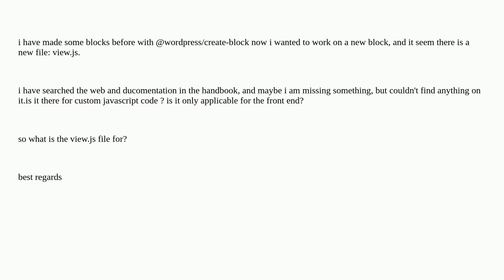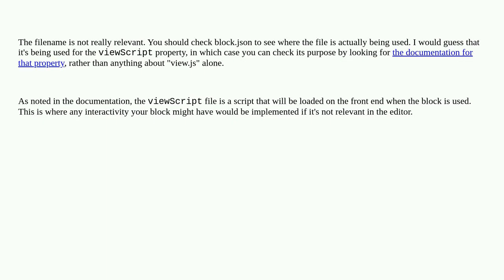Wordpress: what is the function of the view.js file?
what is the function of the view.js file?

A special thanks goes out to the community

  block-editor